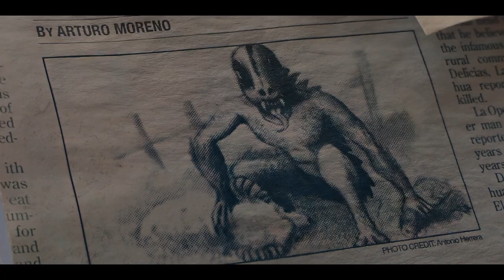CHUPA | Inside Look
Take an inside look on both the lore of the Chupacabra, and behind the scenes of Chupa!

While visiting family in Mexico, a lonely boy befriends a mythical creature hiding on his grandfather's ranch and embarks on the adventure of a lifetime.